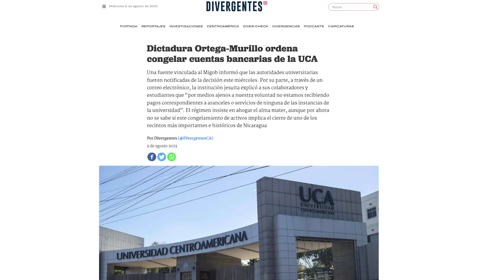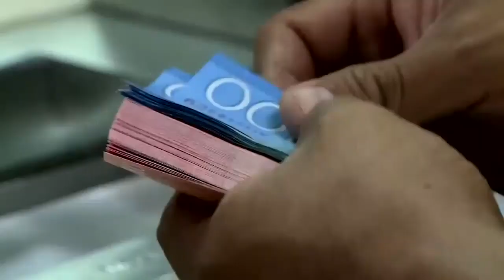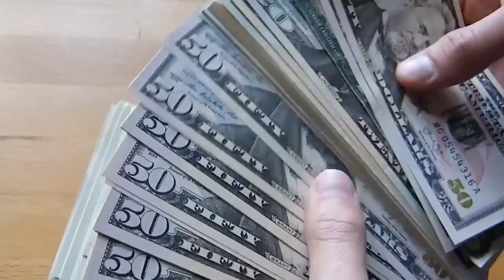Dictadura congela cuentas bancarias de la Universidad Centroamericana, UCA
La dictadura de Daniel Ortega y Rosario Murillo bloqueó las cuentas bancarias de la Universidad Centroamericana (UCA), confirmaron fuentes vinculadas a la entidad educativa consultadas por CONFIDENCIAL, mientras que otra fuente del Ministerio de Gobernación (Migob), aseguró al medio de comunicación Divergentes que la medida también alcanzó a “algunos de sus más altos directivos”.

Hasta ahora se desconoce si existe alguna investigación policial contra la Universidad para justificar el congelamiento de sus cuentas. Por su parte, la UCA envió un correo a estudiantes y sus dependencias, este viernes, informando que “por inconvenientes en sus canales y medios de pago ajenos a su voluntad no estarán recibiendo pagos correspondientes a aranceles o servicios de ninguna de las instancias de la universidad”. Mientras tanto, se comprometieron a notificarles cuando el problema haya sido resuelto, sin especificar detalles.

La universidad jesuita, fundada en 1960, es una de las 13 universidades que están a la espera que finalice su proceso de evaluación para ser acreditadas por el Consejo Nacional de Evaluación y Acreditación, que junto al Consejo Nacional de Universidades (CNU) conforman el brazo represor contra las entidades de educación superior privadas.

En otras noticias, el régimen de Daniel Ortega a través del Banco Central de Nicaragua ordenó establecer la tasa de deslizamiento del tipo de cambio del córdoba nicaragüense al dólar estadounidense al 0%.
Con esta medida la tasa de deslizamiento pasará del 1% actual a un 0% a partir del primero de enero de 2024, por lo que un dólar equivaldrá a una tasa fija de 36.62 córdobas.